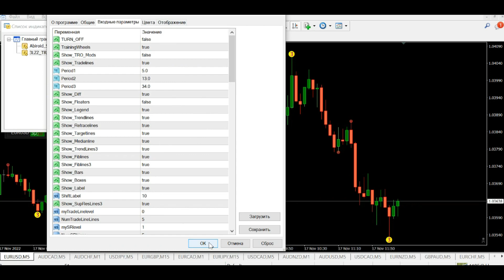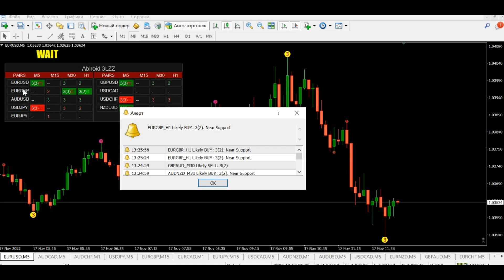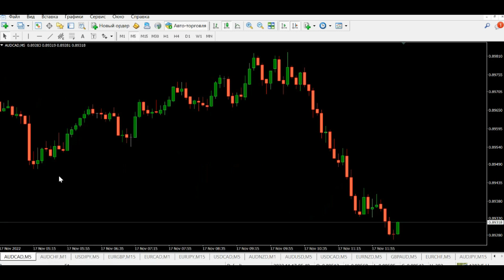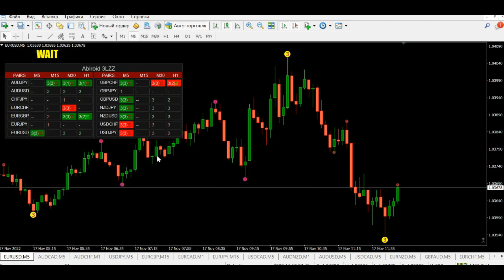DOWNLOAD free Abiroid_Scanner_3LZZ_v1_10 👇Telegram👇